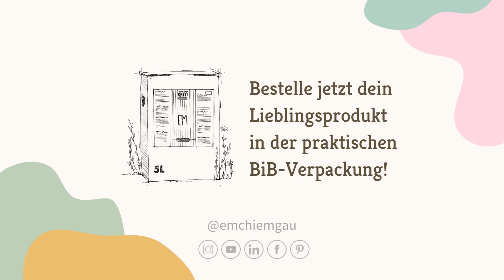Bag in Box: EM in BiB-Verpackungen - Blick in unsere Produktion und Anleitung zum Öffnen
0:00 Einblick in unsere Produktion
0:52 5l BiB öffnen
1:18 1,5l BiB öffnen

Viele kennen die BiB-Verpackung nur vom Apfelsaft. Aber auch bei uns ist das Bag-in-Box-System ein fester Bestandteil in der Produktion. Schon seit 10 Jahren nutzen wir die praktische "Beutel-in-Schachtel" Verpackung und reduzieren so den Bedarf an Plastikgebinden. In diesem Video bekommst du einen kurzen Einblick in die Befüllung der BiB's in unserer Produktion und erhältst eine einfache Anleitung zum richtigen Öffnen der Verpackung.

~ Vorteile von BiB's~
▶️ es kommt keine Luft in den Beutel - das Produkt ist viel länger halbar
▶️ deutlich reduzierter Verbrauch von Ressourcen im Vergleich zu Glas- oder Plastikflaschen
▶️ Beutel und Karton lassen sich leicht trennen und dadurch einfach recyceln
▶️ günstigerer Produktpreis für dich durch geringere Verpackungskosten

~ Wer steckt hinter EM-Chiemgau? ~
Wir bieten nachhaltige und vor allem natürliche Lösungen für sämtliche Bereiche des täglichen Lebens an: Probiotische Reinigung ohne Chemie, Pflanzenstärkung und Bodenverbesserung im Garten und Wohlfühlprodukte. Dabei setzen wir auf Effektiven Mikroorganismen als Partner.